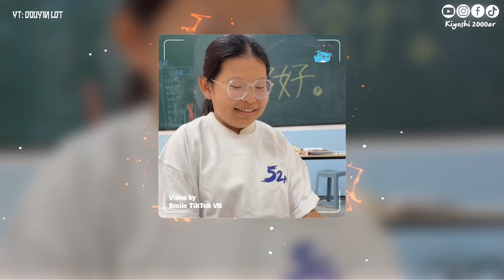52Hz特普融合乐队 - 请先说你好 (小孩姐版) (抖音热播版) Xin Hãy Nói Xin Chào Trước『何必纠结过去多情的打扰，以后再遇见你再遇见你』抖音新流行歌曲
►► Douyin LĐT ►► 2021新歌 🎧｜動態歌詞Lyrics】持續更新中 🎧 你听得越多-就越舒适愉快 | 2021 抖音热歌 | 热歌榜2021最好听的歌排行 |抖音DJ热搜原版 | 火辣的声音抖音
▸☊: 【Vietsub】52Hz特普融合乐队 - 请先说你好 (小孩姐版) (抖音热播版) Xin Hãy Nói Xin Chào Trước『何必纠结过去多情的打扰，以后再遇见你再遇见你』 Music Hot Douyin
● Official MV : 52Hz特普融合乐队 - 请先说你好 (小孩姐版) (抖音热播版) Xin Hãy Nói Xin Chào Trước『何必纠结过去多情的打扰，以后再遇见你再遇见你』
作词：宋普照

作曲：Peter-潘

制作/录制：Timo/邹静

营销企划：何大为/莉莉

监制/统筹：叶洛洛/毛毛

出品/发行：酷狗文化

何必纠结过去多情的打扰

以后再遇见你再遇见你

请你先说你好

我怕控制不住就会给你拥抱

承诺丢在分手后的天桥

你向左我向右的转角

眼泪它带着无数个问号

青春未老爱就先逃

寂寞在我心底上筑了巢

回忆蔓延全身的细胞

亲身经历有多么的可聊

只留住除我以为的主角

请你先说你好

打一个招呼也只是出于礼貌

做有风度的人是你的骄傲

若不再遇见你见不到你

多想说句你好

虽然我不知道你过得好不好

最深的关心也可能会是毒药

请你先说你好

多想说句你好

请你先说你好

多想说句你好

何必纠结过去 多情的打扰

Cảm ơn mọi người đã tin tưởng và lựa chọn Kênh YouTube Của Mình là nơi tin cậy để giải trí.
 Hiện tại các bạn có thể ủng hộ mình qua :
Khi có bất kì thắc mắc nào bạn có thể để lại bình luận trên kênh hoặc inbox , mình sẽ trả lời trong thời gian sớm nhất có thể!
Cảm ơn mọi người đã nghe và ủng hộ - Thanks for your listening and supporting 💕💕【抖音合集】2021 热门歌曲最火最热门洗脑抖音歌曲 循环
• Nhấn "Đăng kí" và "Bấm chuông" để cập nhật những video bài hát hay nhất Tik Tok nhé !!
申明：
歌曲版權為歌手本人及其音樂公司所有，本頻道只作推廣及宣傳之用，如果您想使用此视频中的音乐，请联系歌手本人及其音樂公司。
如有想要投稿音樂/攝影作品等等者歡迎聯繫合作
特别声明：
⚠本频道只作推广宣传及分享试听之用，无意冒犯任何人或公司，内容论点 观点与本频道无关
⚠若版权方认为影片有侵害到您的版权权益的内容，请在进行任何操作之前直接与我们联系，我们会立即彻底删除影片，谢谢